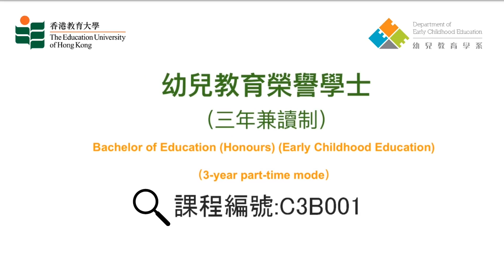【做幼師想周身刀張張利？】 | 幼兒教育榮譽學士（三年兼讀制）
做幼師嘅你想Part-time進修？ 用短短3年時間，就可以完成學士學位﹑得到成為幼稚園中層領袖及校長嘅專業學歷要求，仲可以根據自己嘅興趣修讀9 大範疇中59個選修科，發展所長。